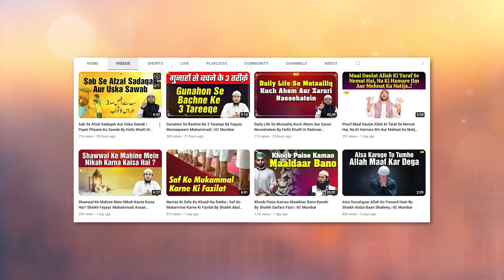Hajj Wa Umrah Ki Fazeelat Aur Umrah Ka Masnoon Tareeqa by Shaikh Parvez Aalam Ataullah Madani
Bank Account Details:
ILM FOUNDATION
ICICI Bank
Savings account
IFSC CODE-ICIC0001028

Hajj Wa Umrah Ki Fazeelat Aur Umrah Ka Masnoon Tareeqa by Shaikh Parvez Aalam Ataullah Madani | IIC Mumbai